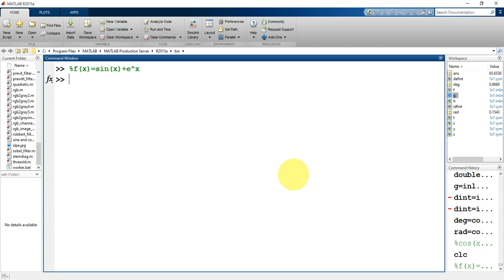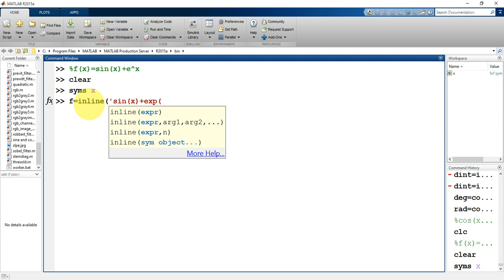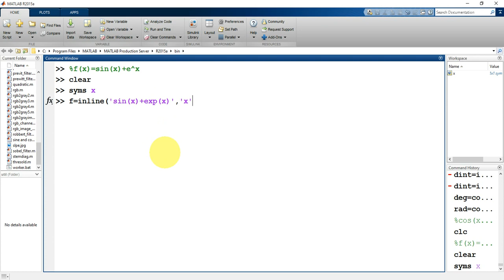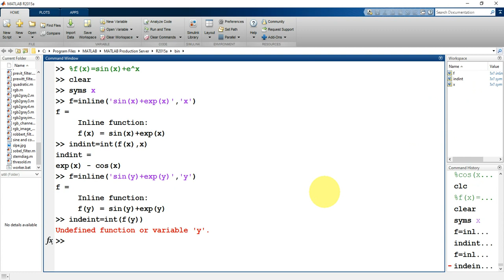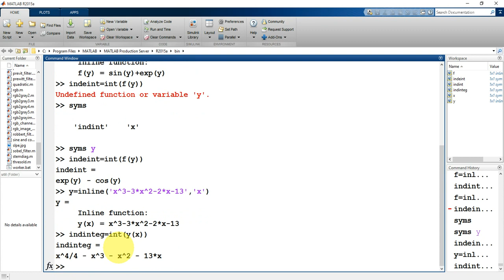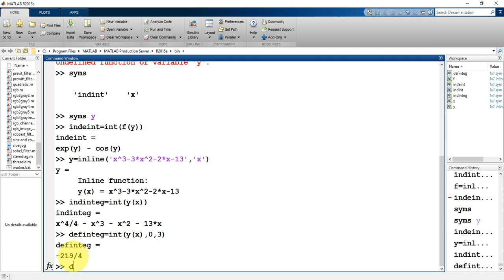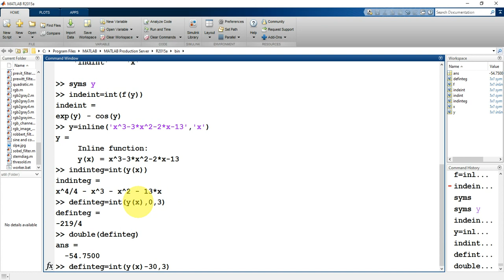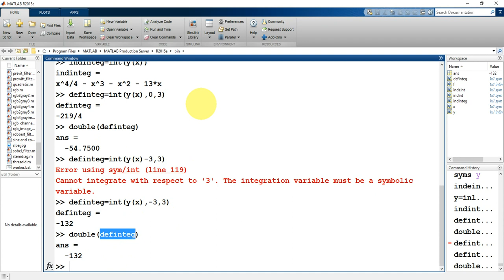Lecture-18| Integration of Function-Part-B| Using MATLAB in Pashto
in this video some other example are explain with integration,please watch and learns